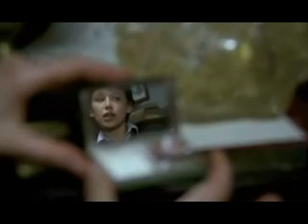AW 1982 03